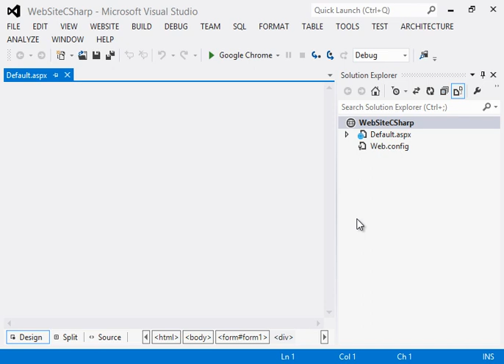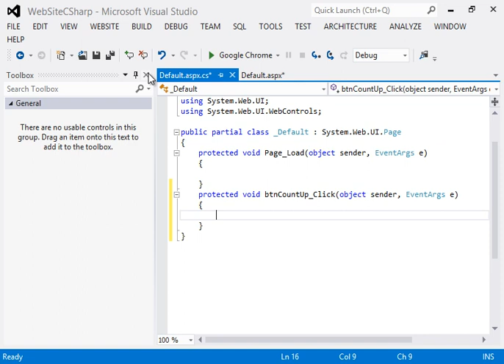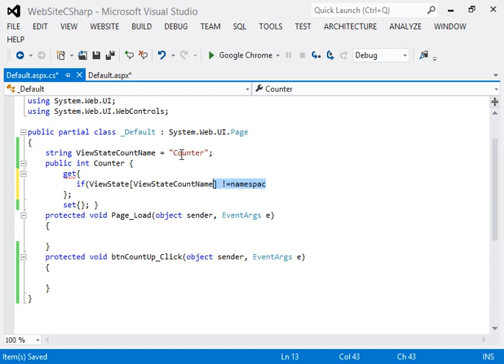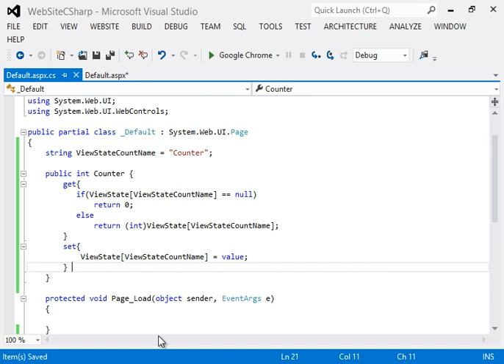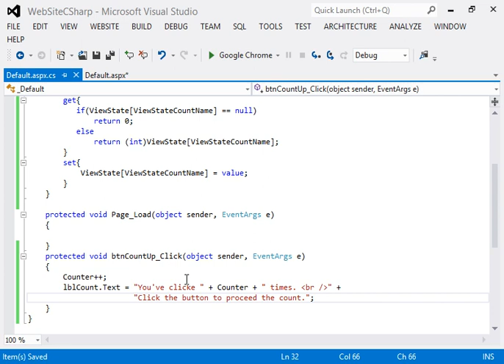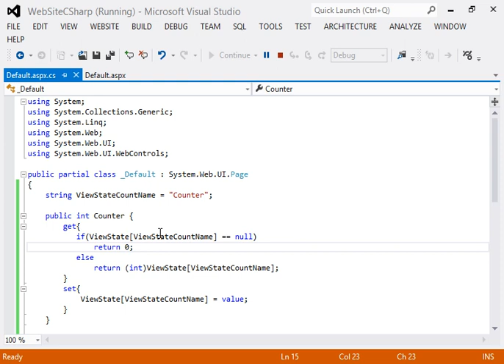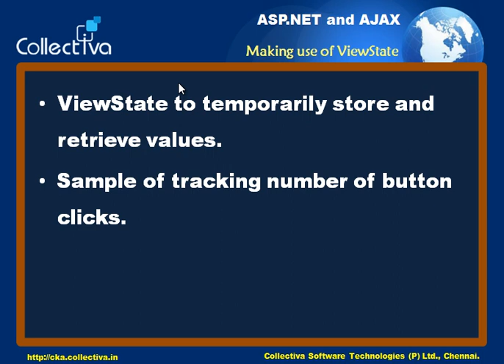#11 Making use of ViewState in ASP.NET || ASP.NET In Tamil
This video explains clearly how can we effectively utilize the ViewState information of the ASP.NET Form for the following: (in Tamil)

* ViewState to temporarily store and retrieve values.
* Sample of tracking number of button clicks.

This Video is Part of   “ASP.NET using C# - Professional Degree in Tamil”